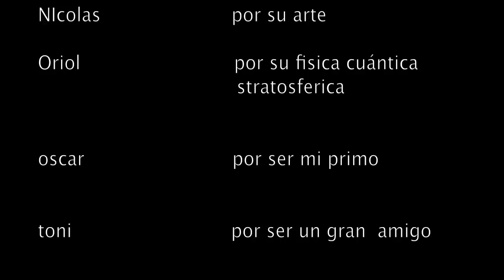ILUMINARTE by Isobelle